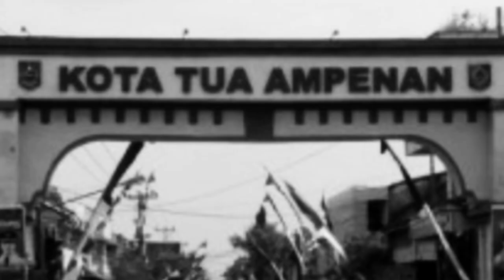Lombok kita - Musikalisasi puisi - Gitar bambu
Alhamdulillah musikalisasi puisi "Lombok kita" dapat ditayangkan

Puisi  : Agus K Saputra
Musikalisasi puisi : Soni Hendrawan
Gitar bambu : PSN akustik bamb